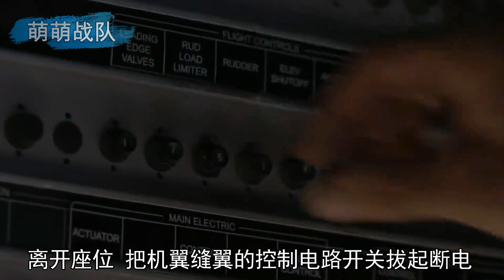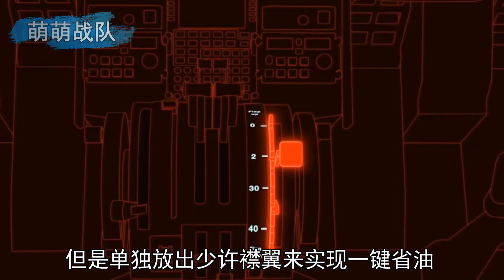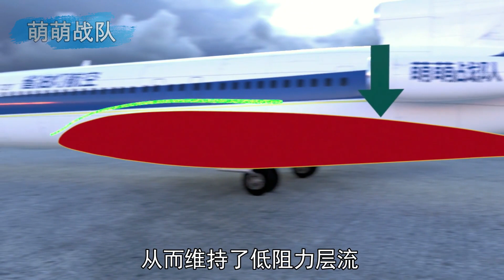一个开关就能让飞机更快更省油？波音飞机的一键超频原理与超临界翼型【萌萌战队】